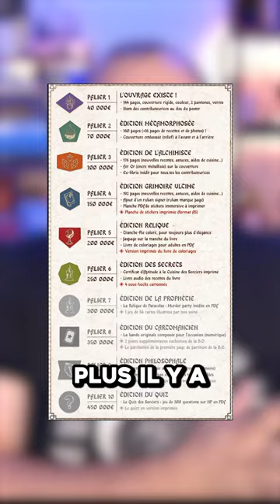Plus que 16 jours pour commander ton livre de cuisine non officiel Harry Potter !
Le livre est la : fr.ulule.Com/recettessorciers !
Fin de commande le 10 octobre !